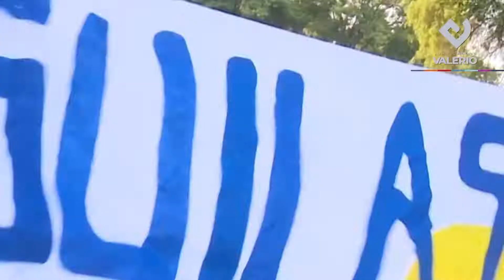¿Cómo se vivió el desfile?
Miles de poblanos se dieron cita en el regreso del desfile del 5 de Mayo, cientos de familias llegaron desde temprano para poder presenciar en primera fila este tan esperado evento donde, además del color y de la música, las porras y la comida no faltaron.